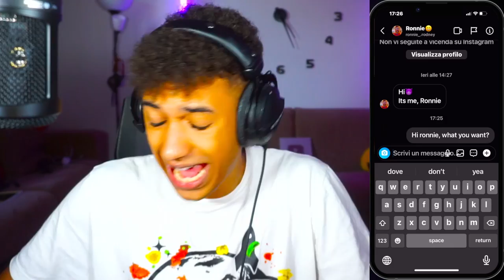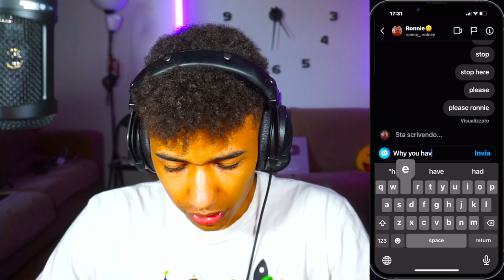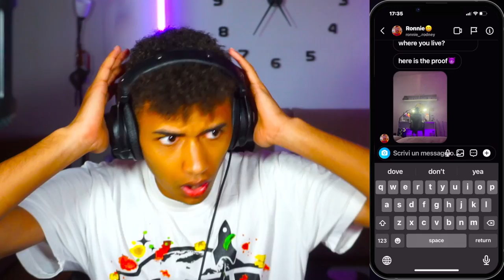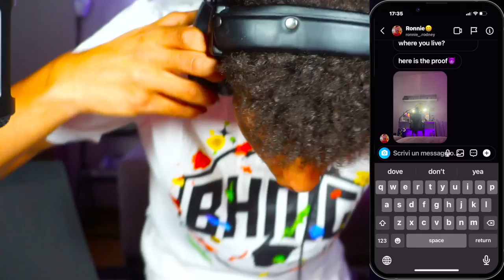RONNIE RODNEY É ENTRATO in CASA MIA!! NON CI CREDO😱*quello vero*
Nel video di oggi RONNIE RODNEY É ENTRATO in CASA MIA!! NON CI CREDO, Ronnie Rodney sembra essere davvero pericoloso e mi ha scritto su instagram, il vero ronnie rodney è entrato in casa mia come Jonathan Galindo è entrato in casa mia (la casa di @Khadiax o Khadiax Horror)